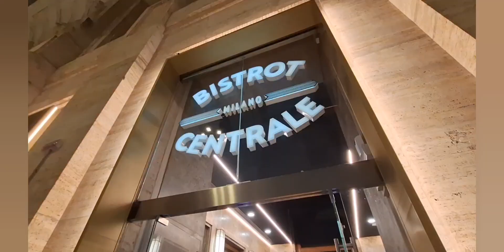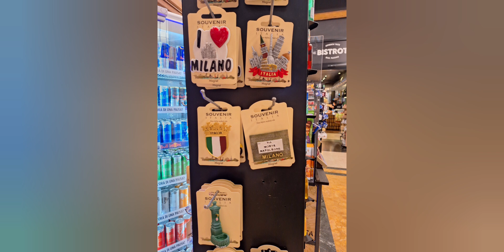Bistrot Milano Centrale in Milano CLE Treno Stazione ~ by Elise's Interests